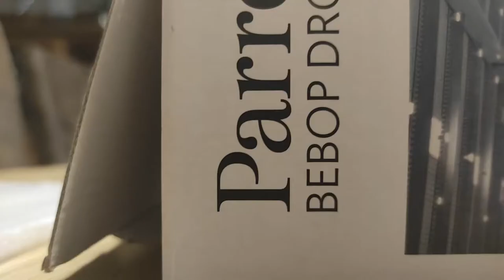Parrot Bebop 1 Unboxing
Dieses Video dient nicht zur Werbung, ich habe mir dieses Produkt selber gekauft.